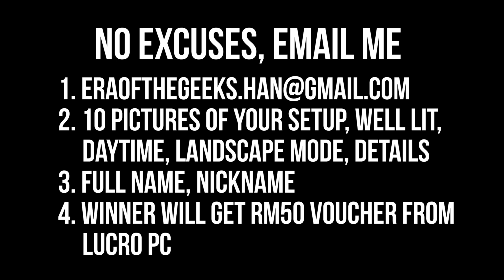No Excuses! Come on!